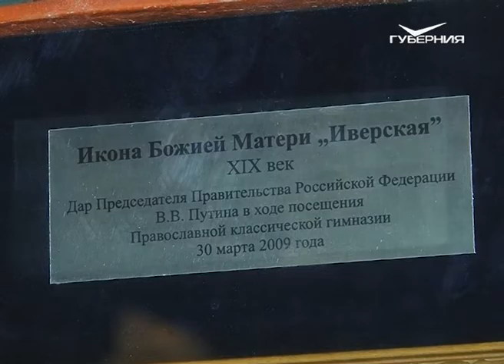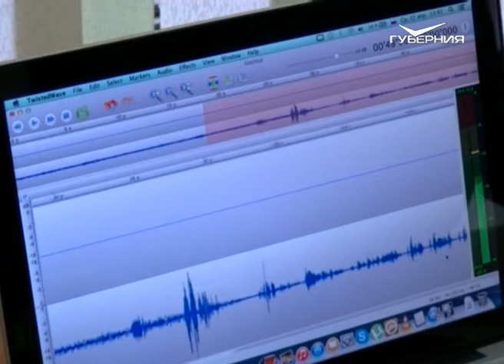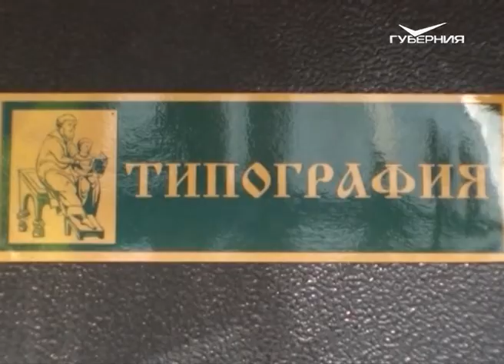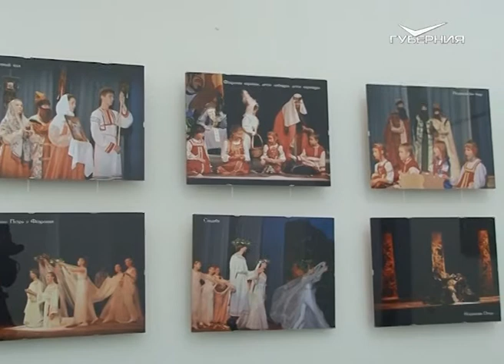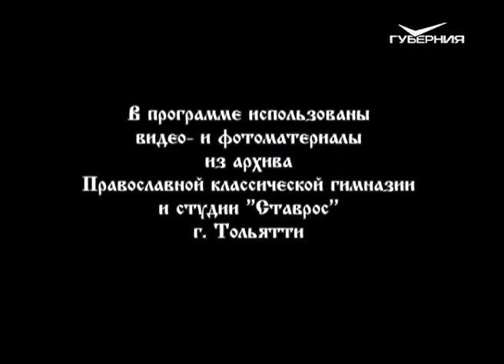Классическая православная гимназия в Тольятти. Путь паломника от 20.01.2018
Это учебное заведение светское, но живёт оно традициями многовековой русской культуры и православной веры. Поэтому одно из его главных направлений - это духовно-нравственное воспитание.